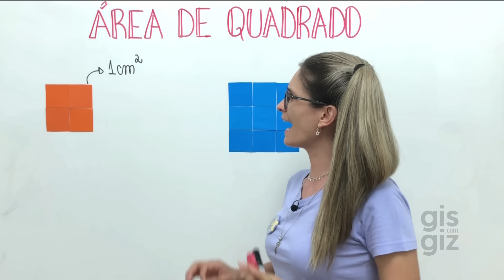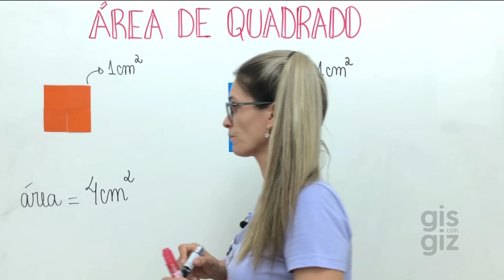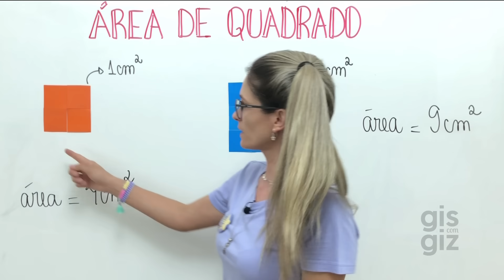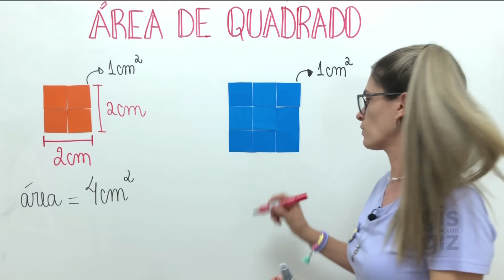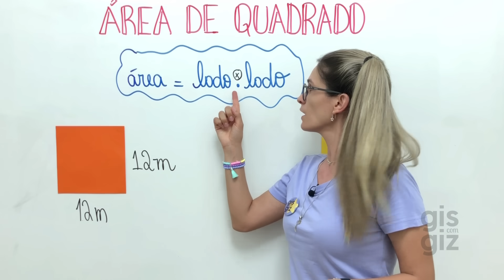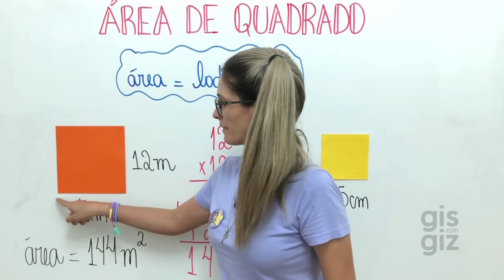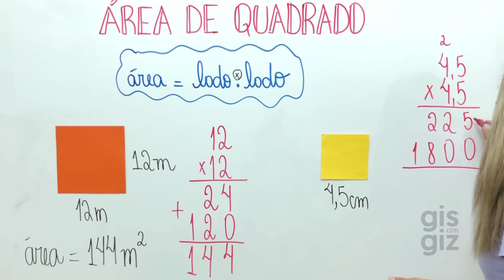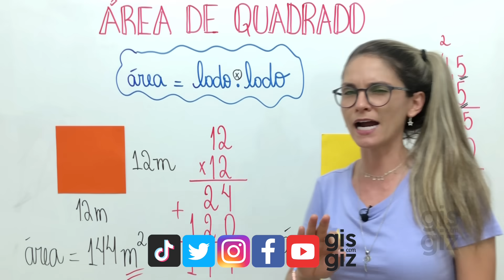ÁREA DO QUADRADO | ÁREA DE FIGURAS PLANAS | \Prof. Gis/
ÁREA DE QUADRADO

Oi Genti. Sejam bem vindos ao meu canal. Sou a Prof. Gis e nessa aula explico como calcular a ÁREA DE QUADRADO. Não deixe de assistir e conferir todos os detalhes!!

Bons estudos! ❤